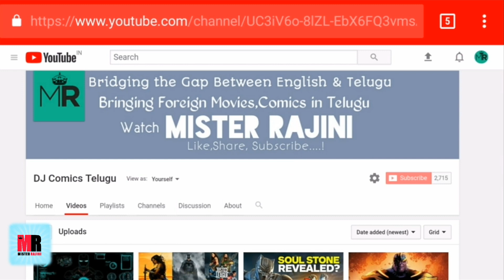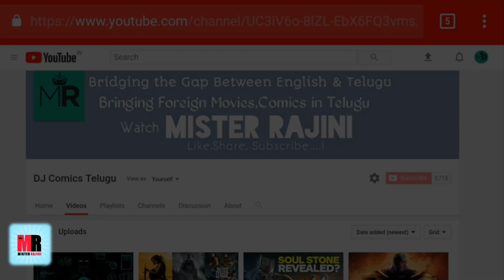Black Widow Origins in Telugu | బ్లాక్ విడో చరిత్ర | Fridaycomiccon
Black Widow (Natasha Romanoff) Back Story Explained in Telugu

Natalia Alianovna Romanova,[1] (Russian: Наталья Альяновна "Наташа" Романова; alias: Natasha Romanoff; Russian: Наташа Романофф; colloquial: Black Widow (Russian: Чёрная Вдова; transliterated Chyornaya Vdova) is a fictional superhero appearing in American comic books published by Marvel Comics. Created by editor and plotter Stan Lee, scripter Don Rico, and artist Don Heck, the character debuted in Tales of Suspense#52 (April 1964). The character was introduced as a Russian spy, an antagonist of the superhero Iron Man. She later defected to the United States, becoming an agent of the fictional spy agency S.H.I.E.L.D., and a member of the superhero team the Avengers.

Avengers Telugu
Xmens telugu
Marvel india
Comics in telugu
Dc movies Telugu
Fantastic four telugu
Marvel Telugu
Marvel studios telugu
Marvel cinematic universe
Mister Rajini
Dc extended universe telugu
Sony pictures telugu
Spiderman Telugu
Iron man telugu
Marvel comics in telugu
Dj comics telugu
Superman telugu
Iron spider telugu
Dc telugu
Marvel movies telugu
Captain america telugu
Captain marvel telugu
Explained in Telugu
Antman and wasp telugu
Comics in Telugu
Inhumans telugu
Infinity war telugu
Inhumans
Joker Telugu
Supervillain Origin in telugu
Wonder women telugu
Batman ,aquaman telugu
Infinity stones telugu

                            🇮🇳Jai Hind🇮🇳
                         Vandemataram